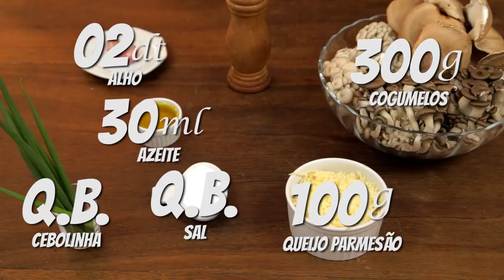FOCACCIA DE COGUMELOS | PASTA AND ROLL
Neste vídeo eu ensino como fazer Focaccia de cogumelos.

Ingredientes:

Para a massa:
250ml de água
500g de farinha de trigo
20g de açucar
30 ml de azeite
2,5g de sal
1 tablete de fermento biológico

Pro recheio:
300g de cogumelos
100g de queijo parmesão
02 dentes de alho
30ml de azeite
Q.b. de cebolinha